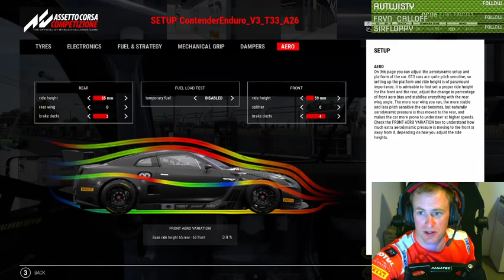Twitch Livestream: Octane Online Racing Contender Series Round 4 - Bathurst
I'm live streaming on Twitch (not a Twitch Thot. maybe)